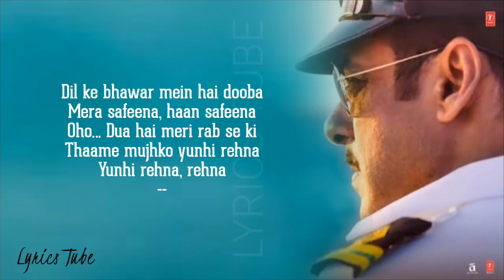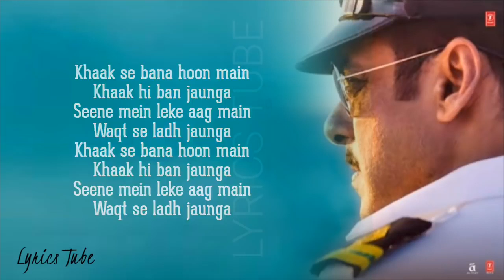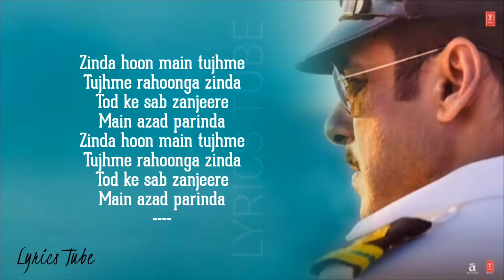Zinda Full Song (Lyrics) - Bharat | Salman Khan